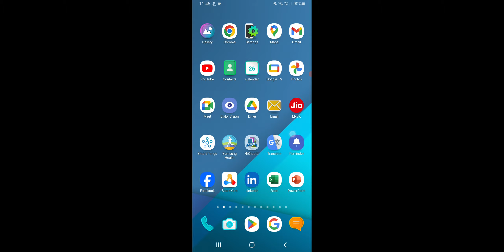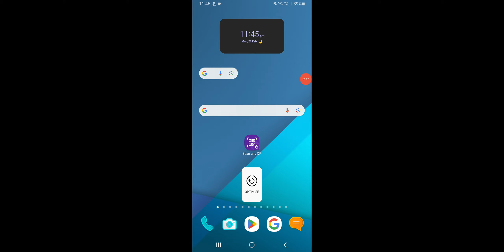How To Hide Instagram Story in Everyone Samsung Device 2024